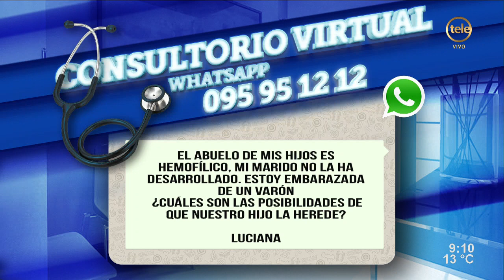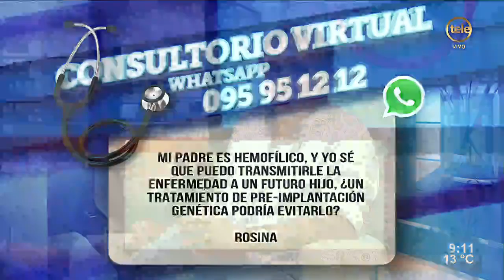Hemofilia, una enfermedad que dificulta la coagulación de la sangre